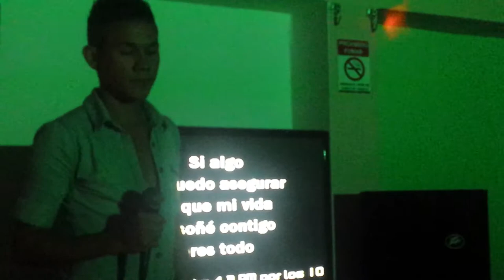Castro s VIP tu vídeo queda en Facebook y You TUbe te esperamos